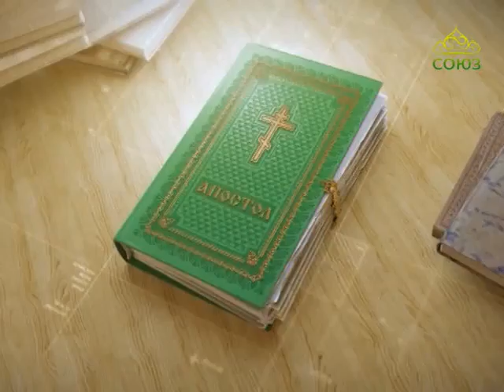Читаем Апостол 9 мая 2017г. Деяния святых апостолов. Глава 10, ст. 21–33.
Вы знаете, что Иудею возбранено сообщаться или сближаться с иноплеменником; но мне Бог открыл, чтобы я не почитал ни одного человека скверным или нечистым
Cсылки на православный сайт для самостоятельного изучения Библии: